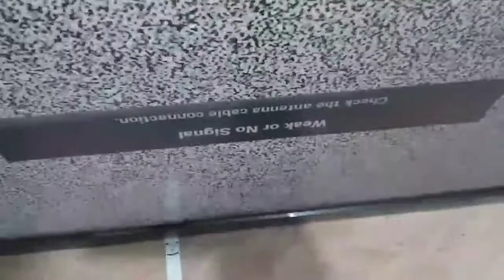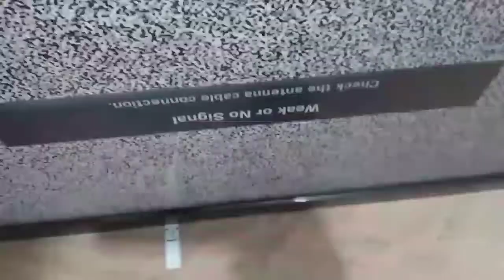Samsung LCD TV 32" Dead Condition power supply Reappear Under/Hindi